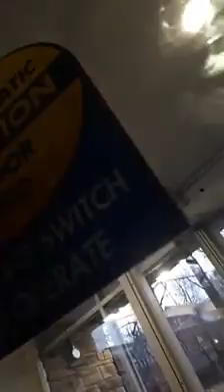January 11, 2024